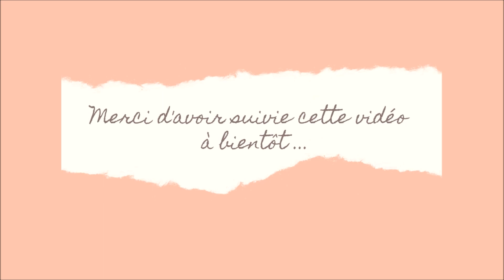Comment gérer son budget avec le système des enveloppes ?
Aujourd'hui je vous explique comment gérer son budget avec le système des enveloppes. j'utilise ce système depuis des année et il à changer ma vie.
Je vous explique tout dans la vidéo 😉